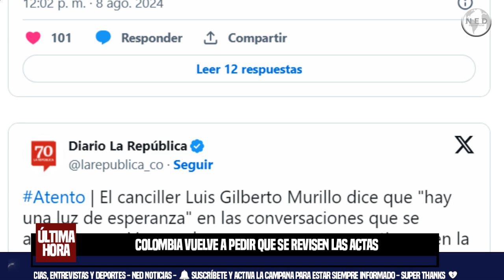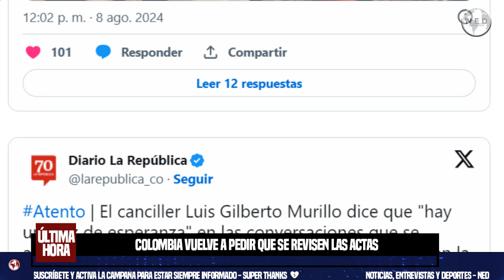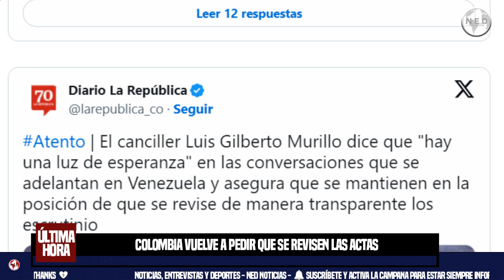URGENTE 🛑 COLOMBIA VUELVE A PEDIR QUE SE REVISEN LAS ACTAS CON VEEDURÍA INTERNACIONAL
Es muy importante que se concluyan los escrutinios, que se revisen actas, mesas, etc. Que se haga de manera transparente. Y como Colombia lo ha manifestado, que sea con acompañamiento y veeduría independiente internacional", reiteró el canciller colombiano Luis Gilberto Murillo